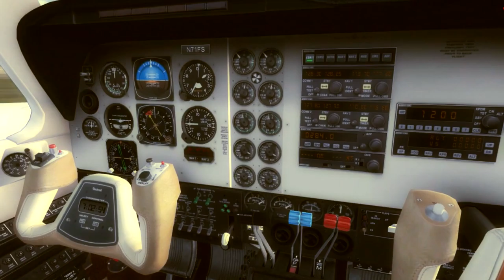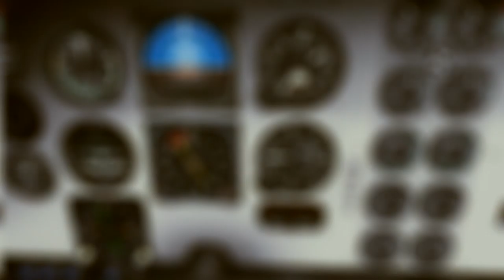FSX Light aircraft Acrobatic Maneuvers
For fun guys.

Song: Im Alive - Michael Franti ft Spearhead